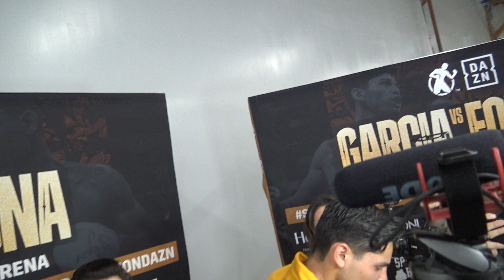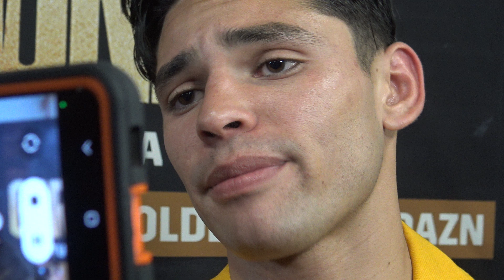“he throws hard punches but he gasses out!”-Ryan Garcia on what Fortuna does well | EsNews Boxing